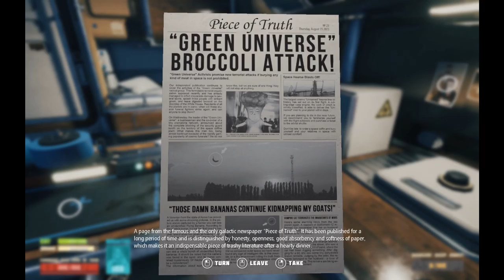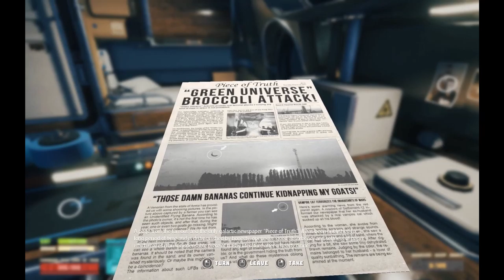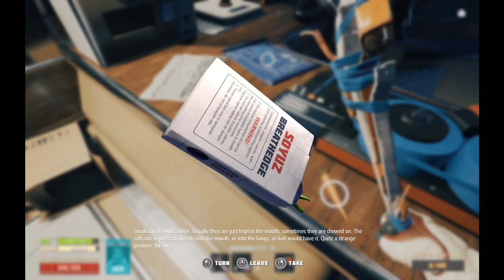Breathedge, Episode 2: 'Roids of the Aster Variety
Which are in the process of giving me the hemhor variety...